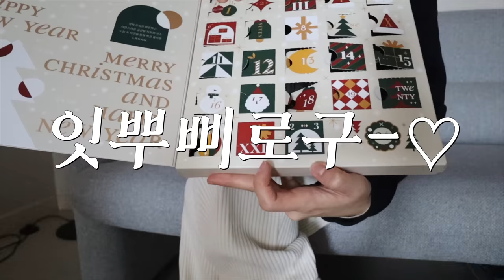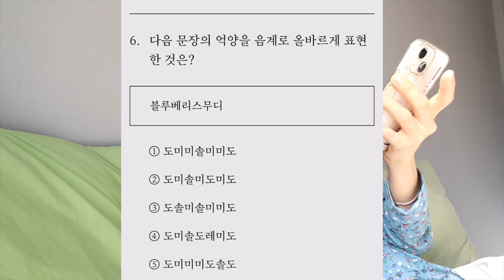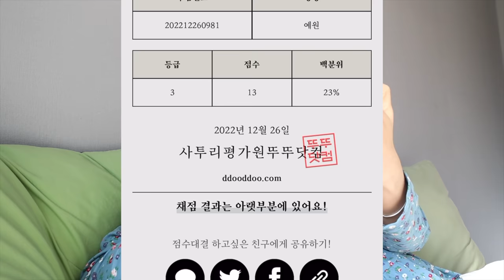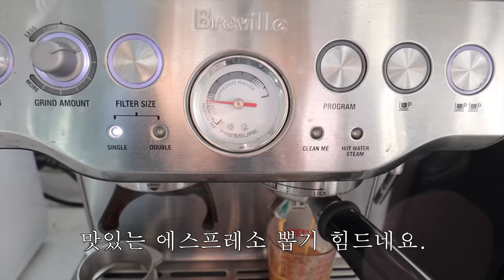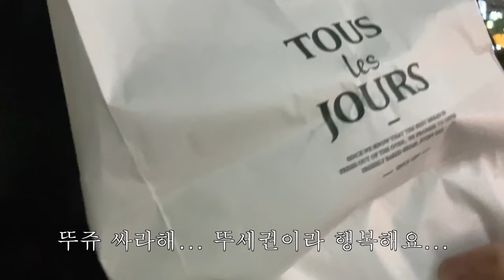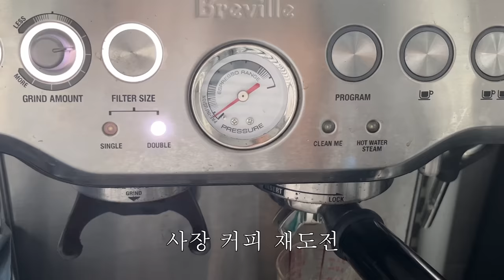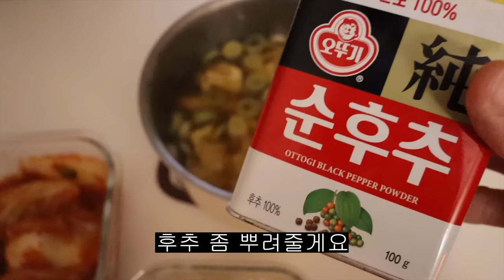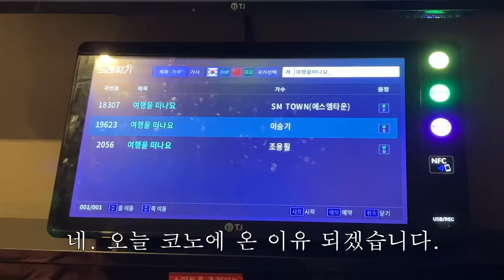잇뿌삐의 2022 마지막 일상 브이로그 ✳️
2022년 진짜 안녕!